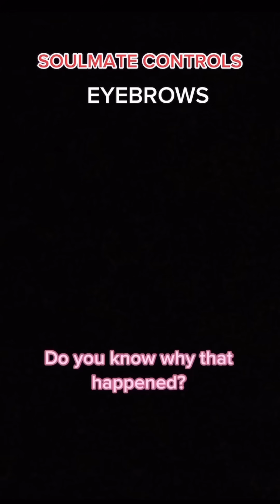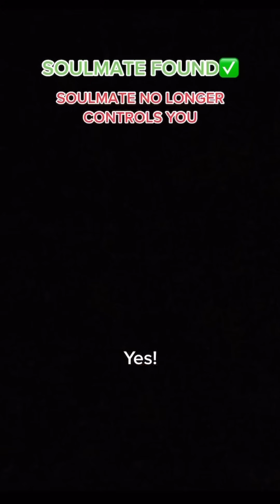Soulmate Controls Me (ALL PARTS)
POV: Your soulmate controls you until you find them... ALL PARTS